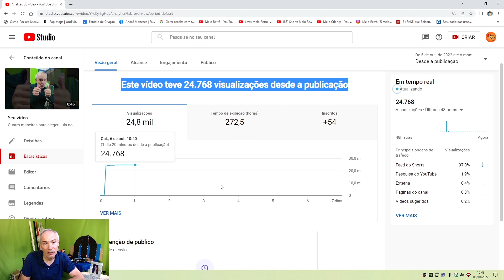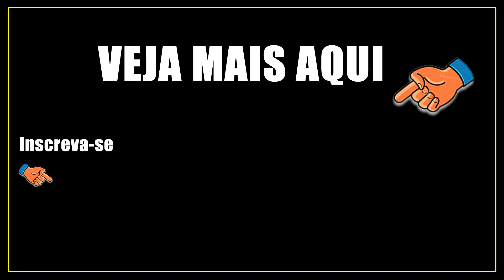Não invista seu tempo para produzir vídeos para o YouTube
No início deste meu canal, em 2016, eu fiz muitos vídeos incentivando as pessoas a produzirem vídeos para ganhar dinheiro nesta plataforma, mas hoje eu não digo mais isso.